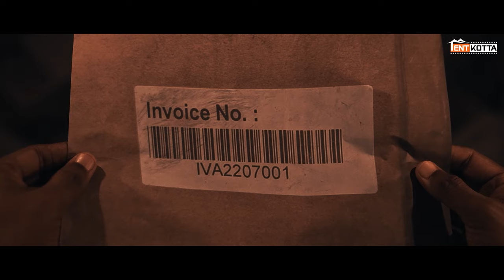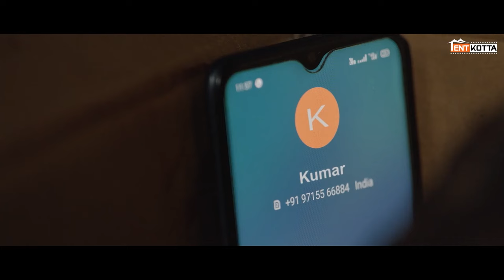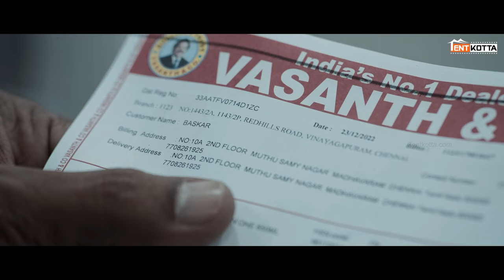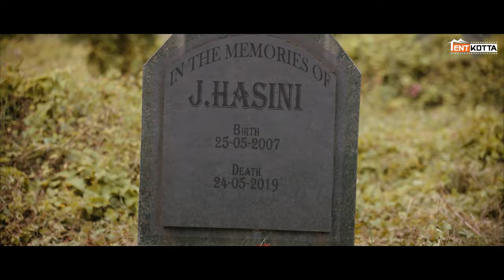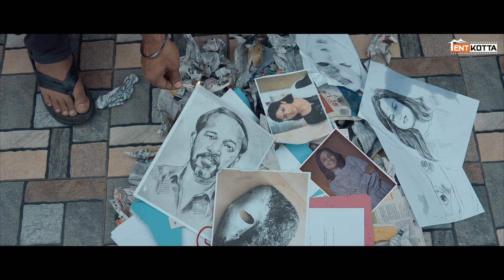Ranam | Mini Tamil Movie | Vaibhav,Nandita,Tanya,Saras | Sherief | Arrol | Madhu